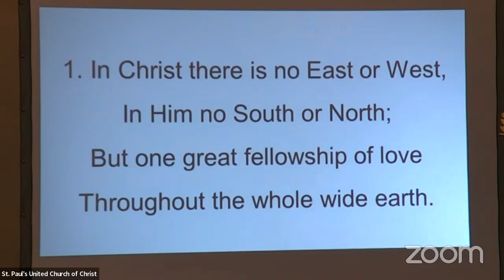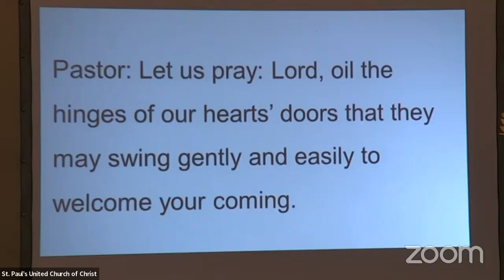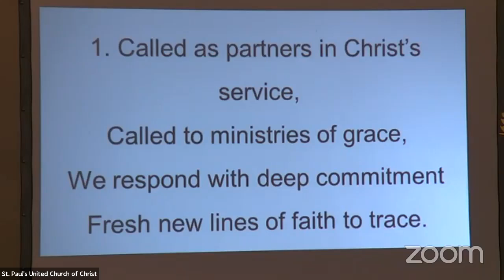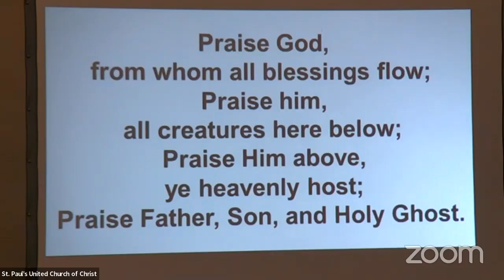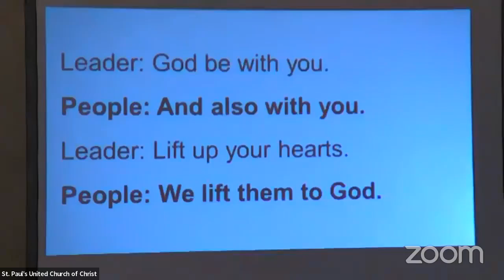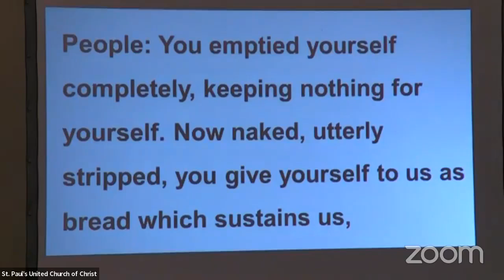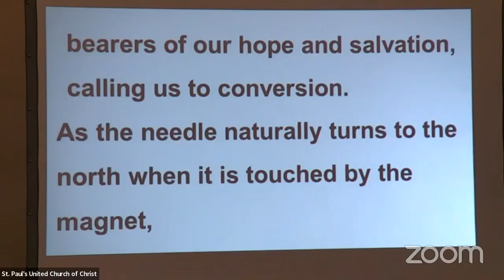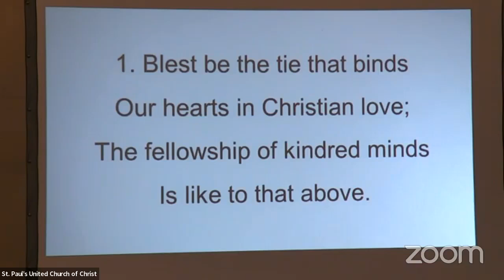10-2 Worship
Join us virtually on this World Communion Sunday as we "join" together to worship God and remind ourselves of God's love.